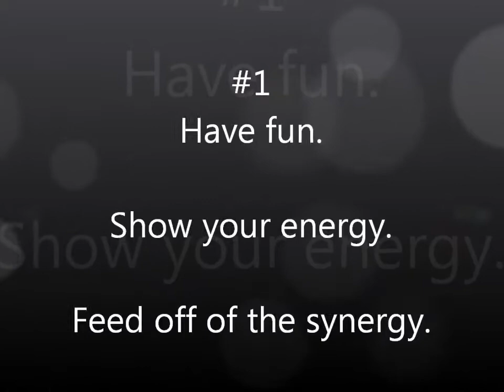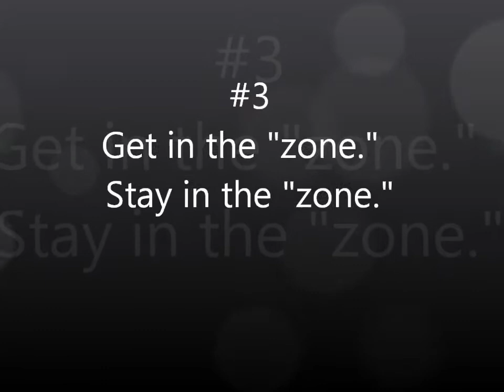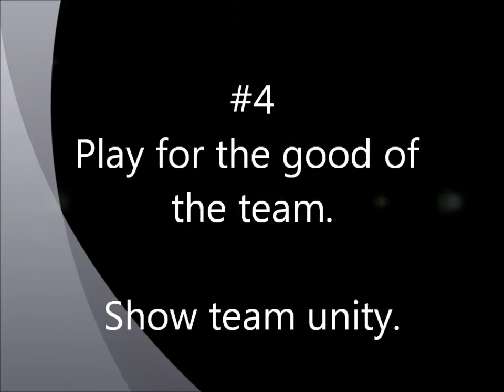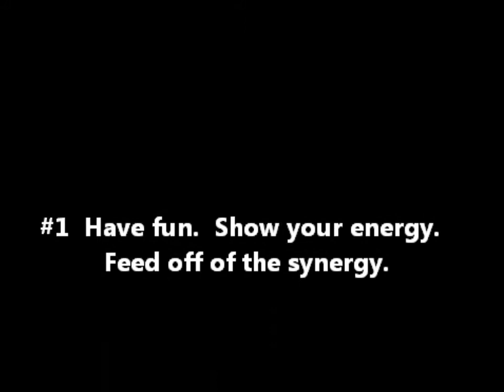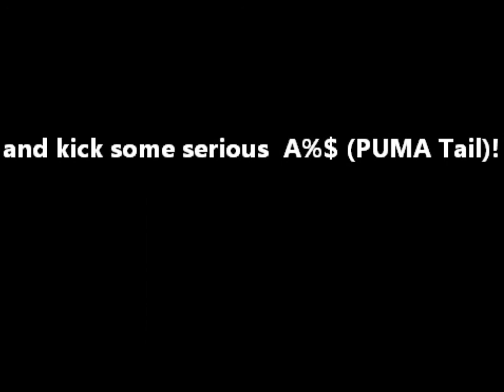How to be a Puma - Helena 18's Volleyball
This video highlights the attributes necessary to excel at volleyball for the Helena Volleyball Club 18's Team Puma.

#1 - Have fun.  Show your energy.  Feed off of the synergy.

#2 - Hustle 100% of the time - on and off the court.

#3 - Get in the "zone."  Stay in the "zone."

#4 - Play for the good of the team.  Show team unity.

#5 - Always be ready to play the ball.  Don't ever think you can't get to the ball - go for it!